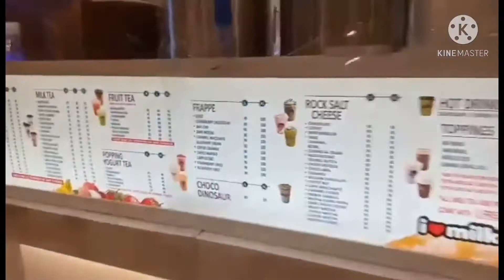FATHER AND SON BONDING FOR THE FIRST TIME AFTER 5 YEARS